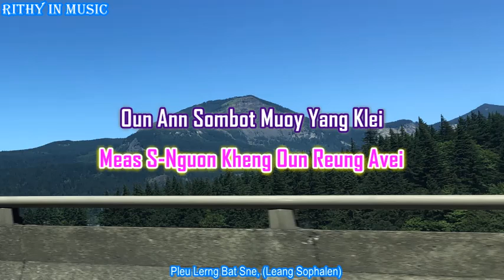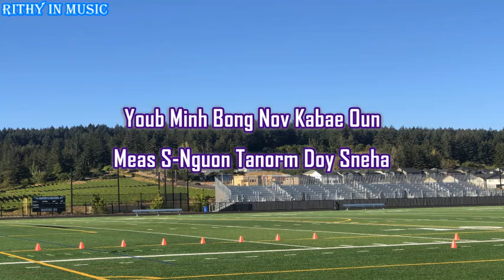Pler Lerng Bat Sne, by Leang Sophalen, English Lyrics Karaoke